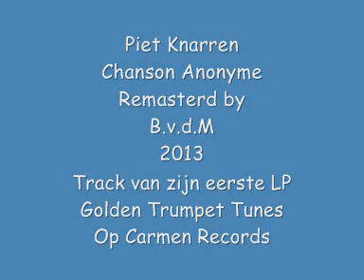Piet Knarren Chanson Anonyme LP Track Remasterd By B.v.d.M 2013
Piet knarren
Chanson Anonyme
Remasterd  By B.v.d.M  2013
laatste nummer van de B kant
van de Lp: Golden Trumpet tunes
Uit 1967 ?
Op Carmen Records Nr. 3503081
De eerste Lp van Piet Knarren
Even voor de statistieken:
Dit is Mijn 100 ste Upload